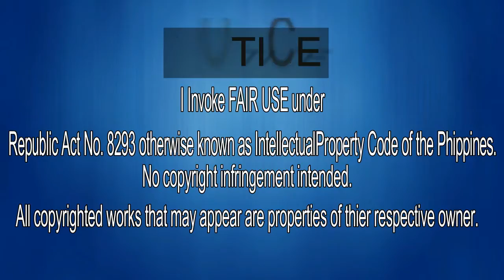ALMA MORENO at MARK ANTHONY FERNANDEZ nag iYAKAN REKLAMONG POSSESSION of DRUG PARAPHERNALIA BINASURA